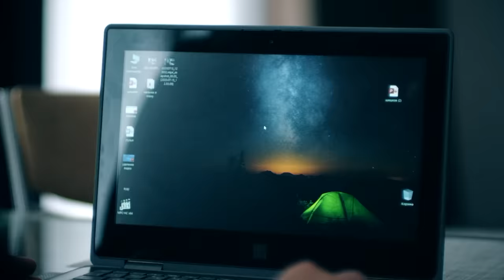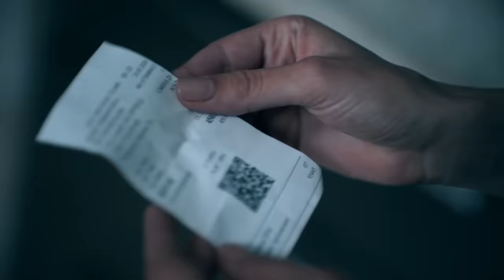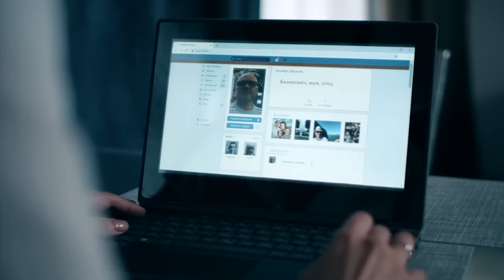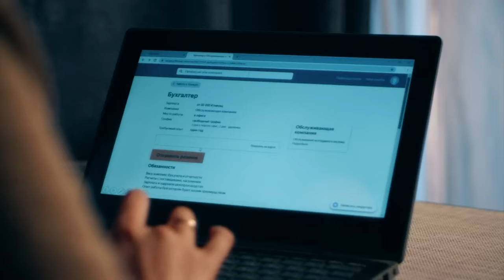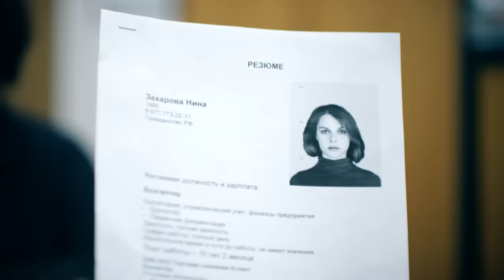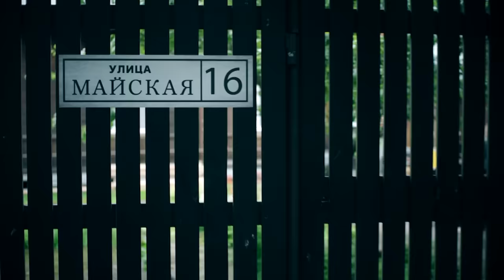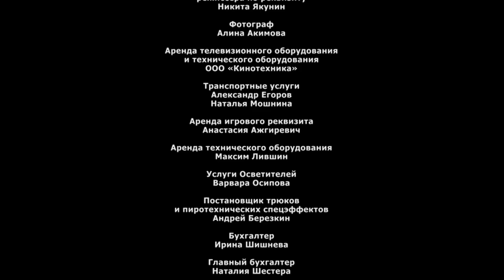VIUDA REVELA LA DOBLE VIDA DE SU MARIDO | TOP PELÍCULA ROMÁNTICA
Una viuda lucha por obtener la custodia del hijo de su difunto marido y su amante.
Secuestrado
La protagonista Nina un año después de la muerte de su esposo revisa sus cosas viejas y encuentra un sobre que contiene una memoria USB y una fotografía de un hombre desconocido. En la USB hay un vídeo que muestra a un niño atado de cinco años. Está muy asustado, mirando a la cámara le pide a su madre que cumpla con todas las exigencias de los secuestradores y que no contacte a la policía en ningún caso. Al mirar el vídeo Nina nota en la mano del niño un brazalete que pertenecía a su esposo. Mientras buscaba más información sobre el niño, la protagonista trataba de encontrar los secretos más ocultos de sus seres queridos.

¡Bienvenidos al canal de YouTube donde las emociones y los lazos familiares se entrelazan en cautivadoras historias! Sumérgete en el maravilloso mundo de las películas familiares, melodramas sobre niños y dramas familiares que te harán reír, llorar y reflexionar.

Aquí encontrarás una selección de películas cuidadosamente elegidas que exploran los desafíos, alegrías y conflictos que surgen en el seno de una familia. Desde conmovedoras historias de amor y amistad hasta luchas internas y reconciliaciones, cada película está diseñada para tocar tu corazón y conectarte con los personajes de una manera única.

Únete a nuestra comunidad y déjate envolver por la magia de las películas familiares, melodramas sobre niños y dramas familiares. ¡Te prometemos que cada historia te dejará con el corazón lleno y la mente abierta!